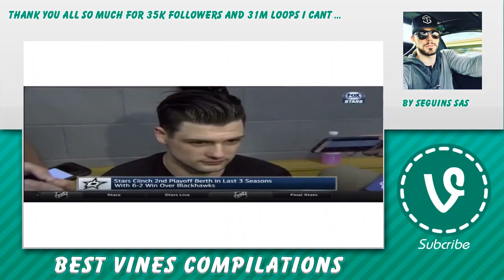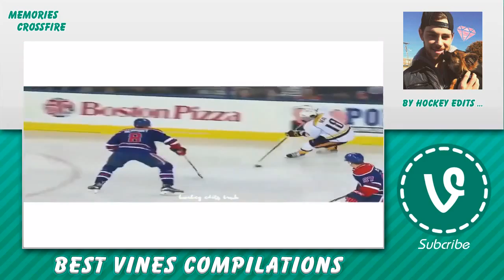:D Hockey Vines 🉐 - March 26, 2016 🚕 Hockey Reaction Compilation ⭕